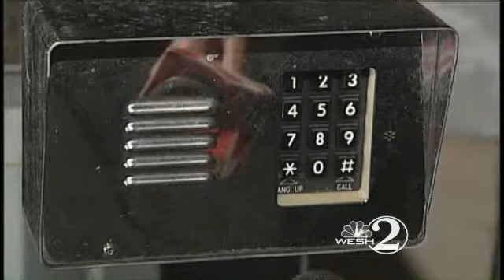Man, 67, Beaten, Robbed In Sorrento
A 67-year-old man was beaten, bound and robbed in Sorrento, police said.